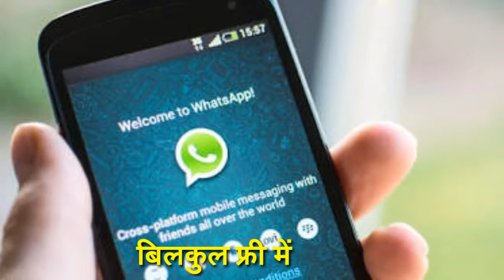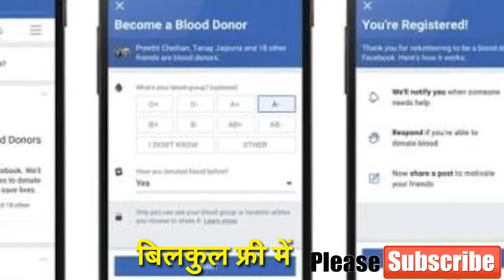Facebook blood donation initiative | become blood donor on face book| join blood donor on facebook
Dosto mene isme fb ki nyi fitures ke bre me bataya he